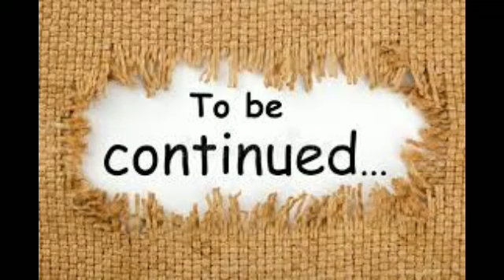Pachtawa e Intiqaam || Episode no 3 |Rude hero and innocent heroine ||Novel Lab Voice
Rude husband(hero) jo innocent heroine k sath bht Bara salook rkhta hai inteqaam m andha ho Kar.
Pachtawy ki anokhi dastan jo tahayt yad rakhy  Jay gi.